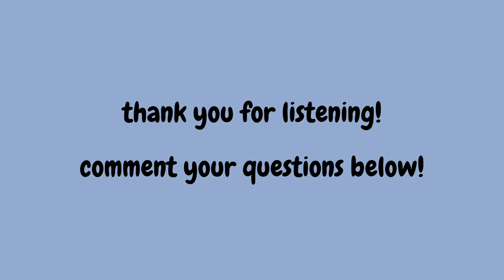(viet/eng) college = 'home'? ft. ebrar yilmaz | life at bryn mawr - a conversation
QUICK NOTE: I SINCERELY APOLOGIZE FOR EBRAR'S LOW QUALITY WIFI, WHICH AFFECTED SOME PARTS OF OUR RECORDING :(

Who: Ebrar Yilmaz, Biochem major, Class of 2023

In this interview, I asked Ebrar about her experience moving to the US as a Turkish high school kid, making friends in college, and changing her plan from pre-med to pre-dental. Ebrar is my freshman year roommate, and college best friend, so we also recalled some of our funny memories. We hope this is helpful for you!

0:00 Welcome
1:39 Introduction
8:50 Posse Scholarship
17:44 Freshman Year
29:08 Being Class Co-President
37:07 Is Bryn Mawr inclusive enough?
41:28 Historically All-Women College Environment
45:27 Pre-dental
57:16 Friendships